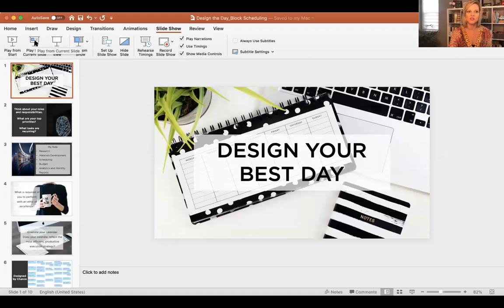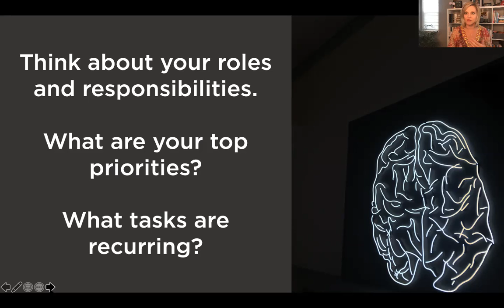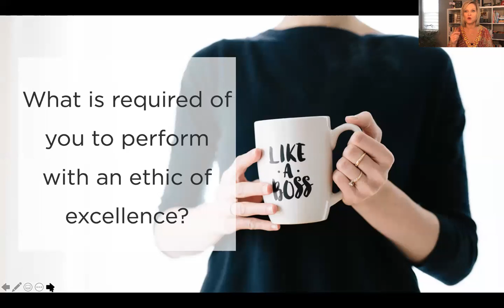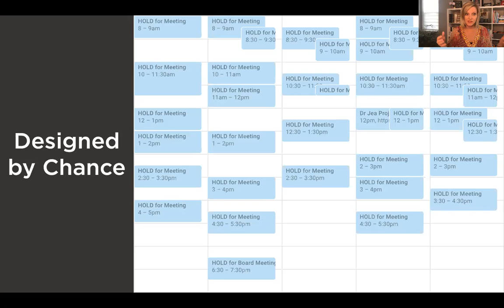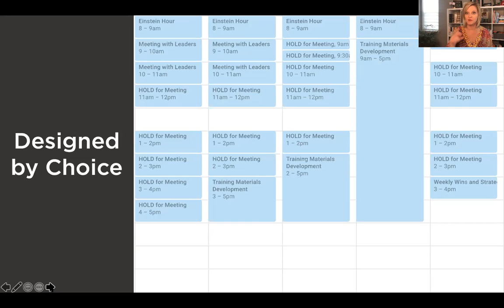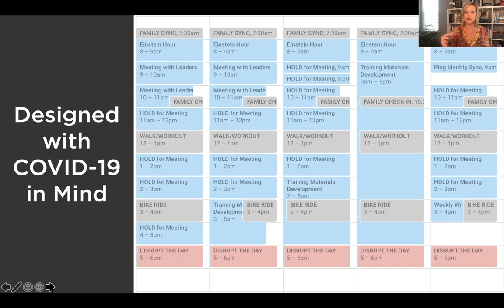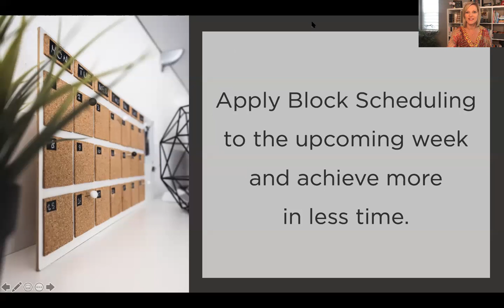Block Scheduling Training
Use this high performance strategy to achieve more in less time.